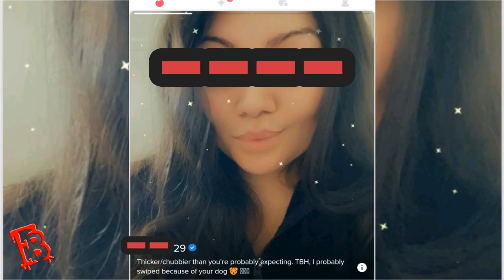Reacting To Real Tinder Pictures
Commenting reaction to Tinder profiles